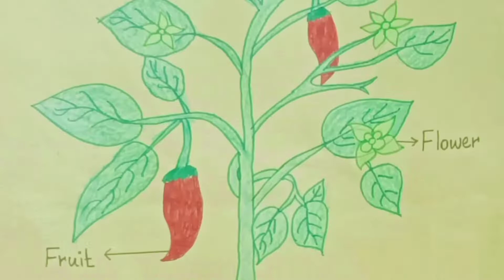தாவரத்தின் பகுதிகளை பாட்டுப்பாடி அறிவோம்